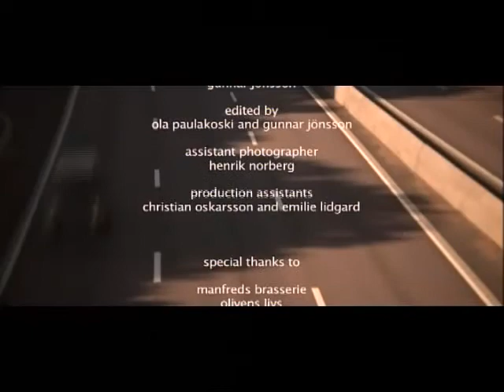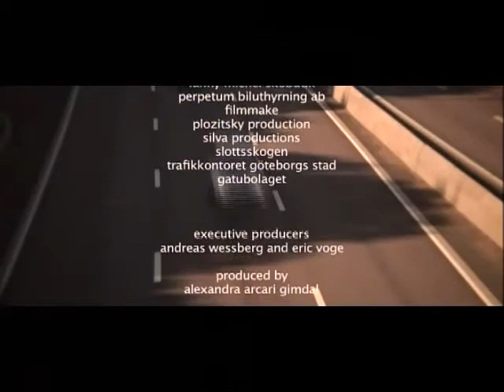a.m.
Drama/Sweden 2005/10 min/Colour/No dialog/Stereo/2:35

A man unwittingly saves the life of a child. The bond between the two is stronger than they could ever imagine.

Cast: Eric Voge, Ella Voge, Alexandra Arcari Gimdal, Nick Wolf, Emilie Lidgard
Script & directing: Erich Silva
Producer: Alexandra Arcari Gimdal
Photo: Andreas Wessberg
Prod. Design: Sarah Watkins
Editors: Ola Paulakoski, Gunnar Jönsson
Sound: Gunnar Jönsson
Tec.ass: Henrik Norberg
Ass: Emilie Lidgard
Ass: Christian Oskarsson

Screening: 29th Göteborg International Film Festival 2006